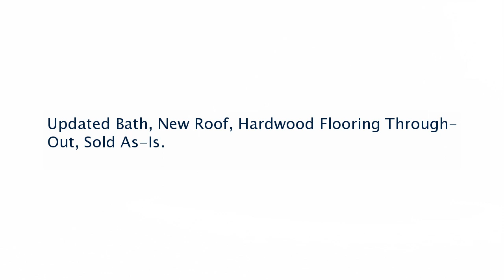Real estate for sale in Atlanta Georgia - MLS# 6611097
2510 Ryne Street Nw
MLS# 6611097

Updated Bath New Roof Hardwood Flooring Through-Out Sold As-Is.